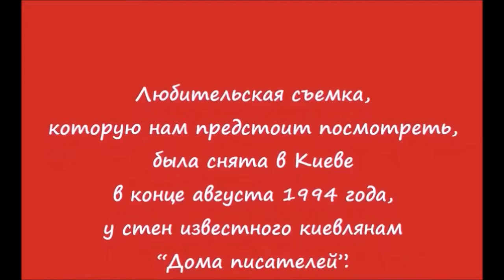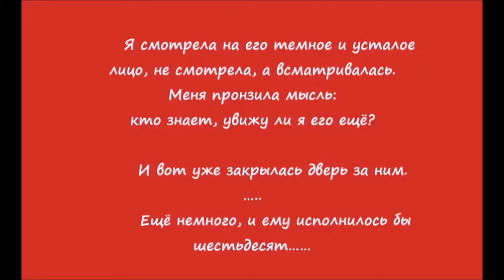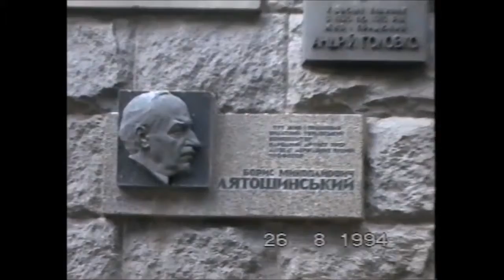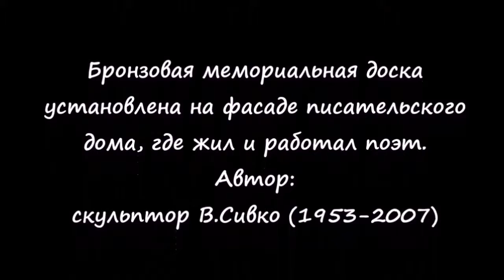Последний адрес Д Гофштейна